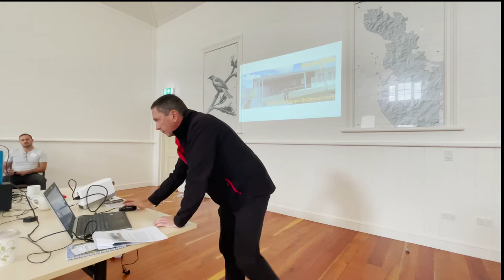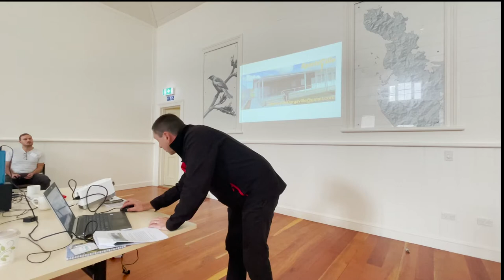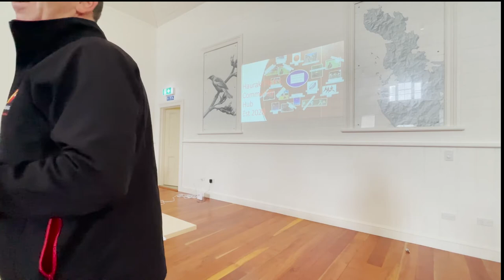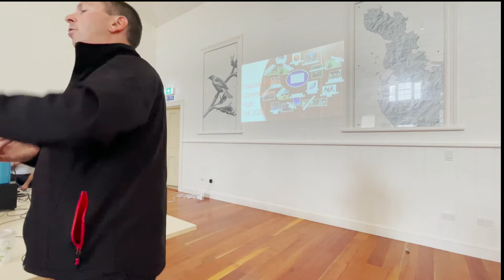Tracks and Trails Forum 1 Guest Speakers Bill Cooksley and Craig Starnes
Hear from two of the guest speakers, Bill Cooksley and Craig Starnes who spoke at our 2021 Tracks and Trails Forum in June.